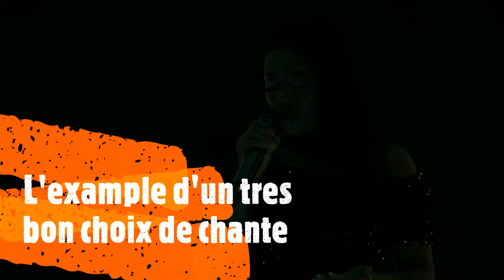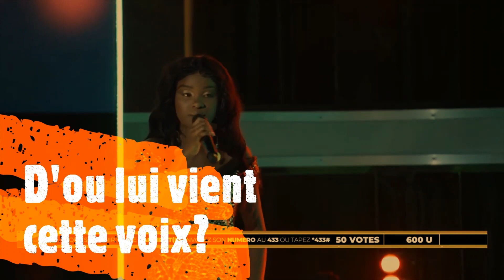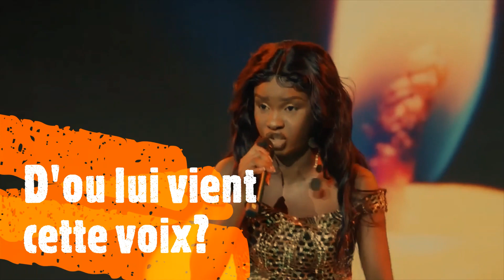Maajabu Talent Primes Reaction: Ketsia Explose Assumani Assure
Je ne deteins en aucun cas les droits d'auteurs, sure le contenue musical  de cette  Video